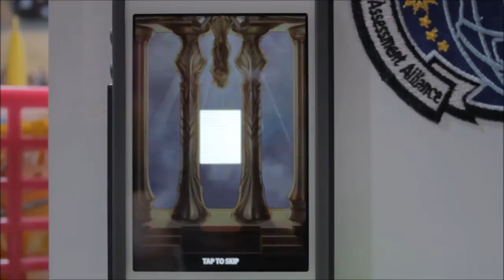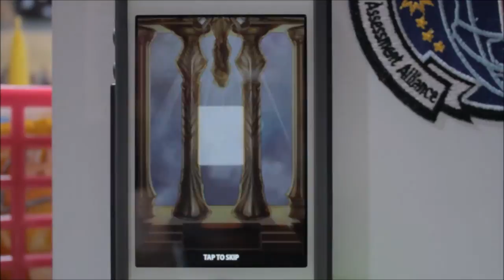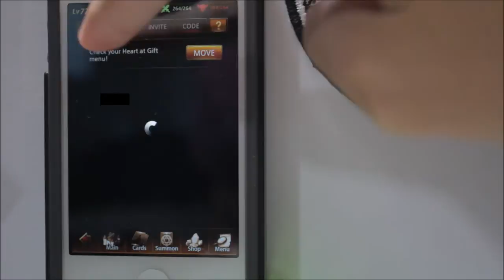InnerNerd: Spirit Stone and 10 Card Pack LOL Dec. 2014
I never buy packs on Spirit stone unless its with Gold Tickets and for the pass couple weeks I have been saving gems for a 10 pack purchase. I see the lack of Spirit Stone videos so maybe I'll become that one dude who does Spirit Stone videos online?? xD MAYBE?

Also, towards the end I show my Gamer I.D. and decided to block it out. Only because I realized I was HACKED once, which is not fun at all, so I did that only to avoid it. Sorry everyone!

Feel free to use the comment section in this video as a way to communicate with the Spirit Stone Community. Inbox each other with IDs versus leaving them here or find one another through facebook to ensure safety in giving out your IDs. Make new friends and I am always here to help anyone in this game!

I know the struggle or working from Lv. 1 to Lv.77 and raising!
I am legit and put in the hours for my account.